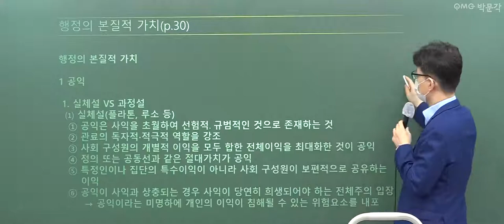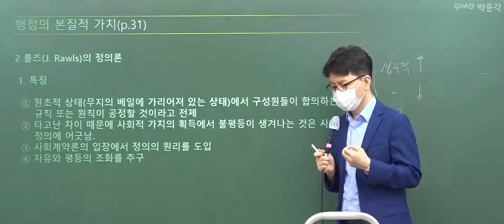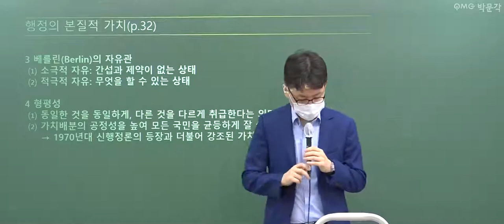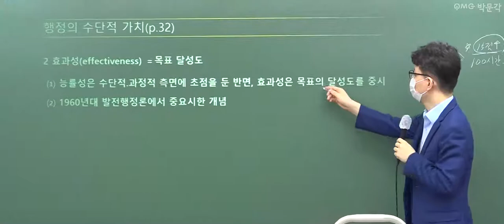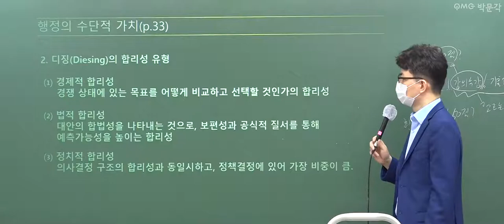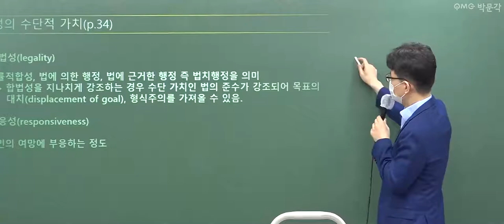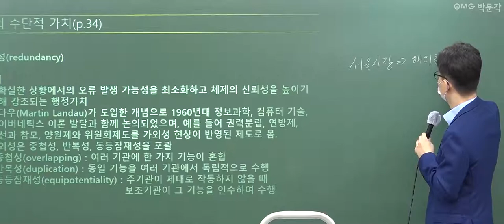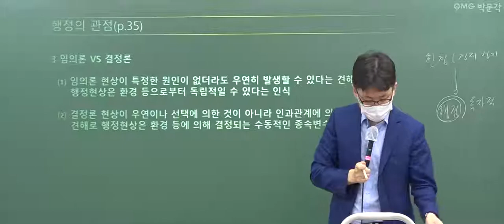[군무원 행정학 무료특강 8회] 공무원시험 준비하는 공시생 군시생들을 위한 공무원 기초이론 무료강의 풀버전! | 김재준 행정학 | 박문각공무원